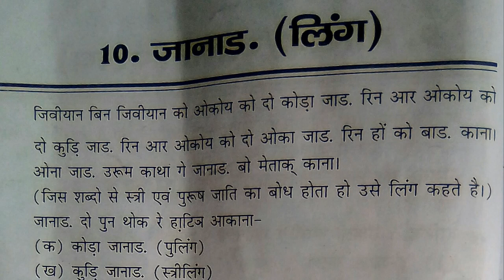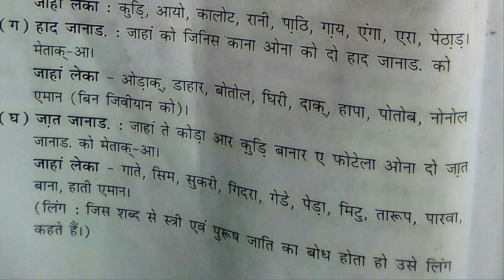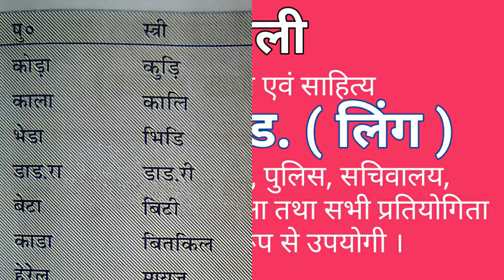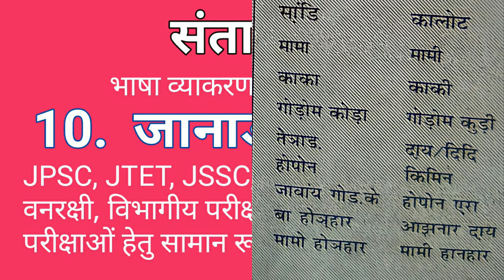santali language learning || santali grammar जानाड. (लिंग)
Santali grammar जानाड. (लिंग)/ jpsc, पुलिस,सचिवालय,वनरक्षी,jtet,jssc,विभागीय परीक्षा तथा सभी प्रतियोगिता परीक्षाओं हेतु सामान रूप से उपयोगी।